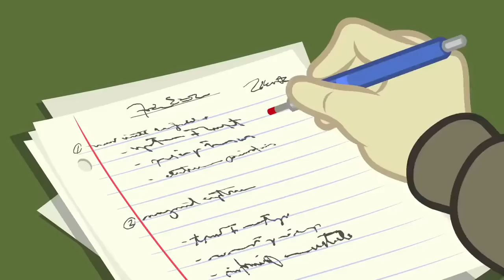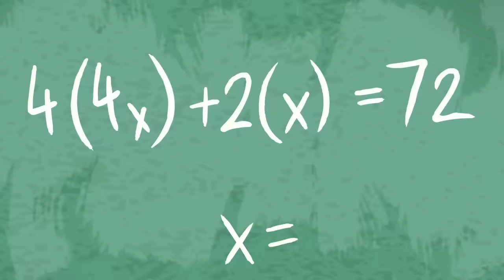My Little Pony: Equestria Girls | Supporting Equestria-Man: Cheer you on | MLPEG Songs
My Little Pony: Equestria Girls | Supporting Equestria-Man: Cheer you on | MLPEG Songs | MLP: Equestria Girls
My Little Pony: Equestria Girls Better Together
Episode: Supporting Equestria-Man (Music Video ft. Flash Sentry) - Cheer you on